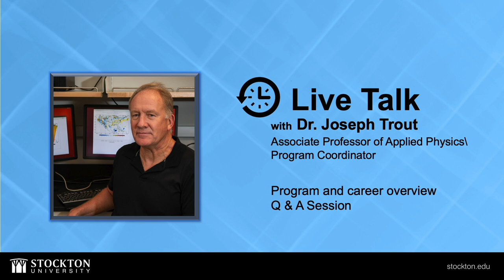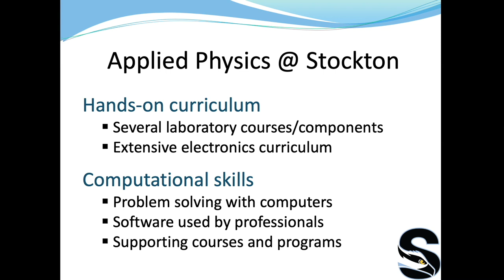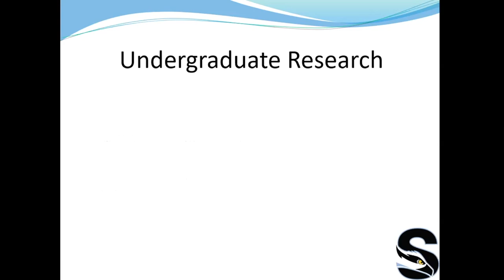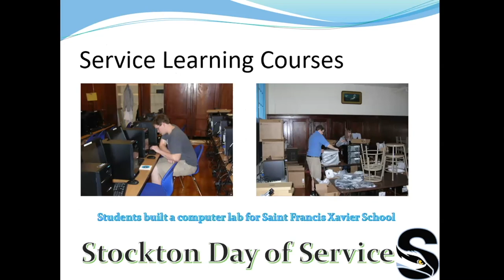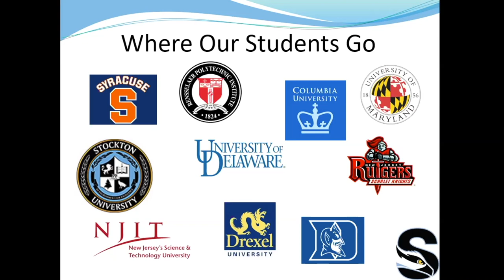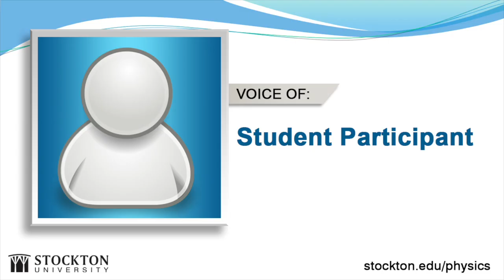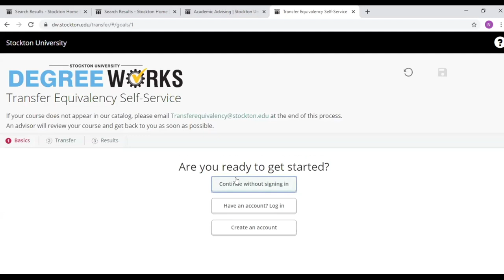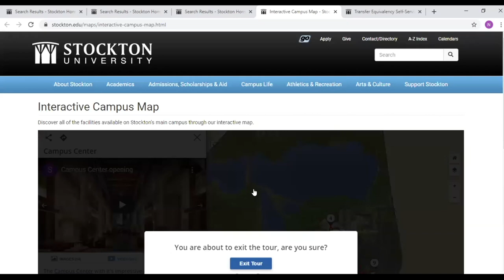Applied Physics Virtual Info Session May 2020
Stockton University Applied Physics Virtual Information Session May 6, 2020, Hosted by Dr. Joseph Trout. For more information about Applied Physics at Stockton University please